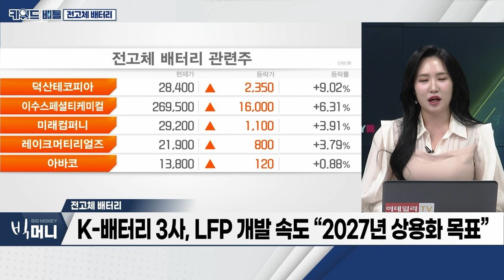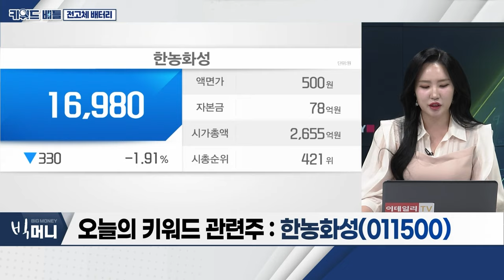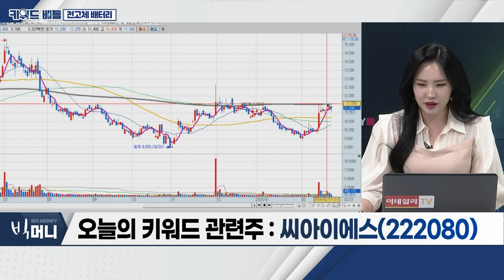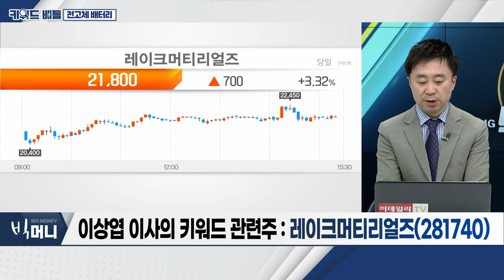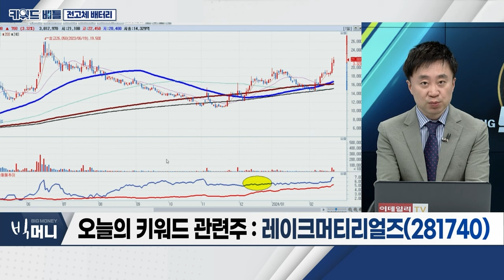한농화성(011500), 씨아이에스(222080), 레이크머티리얼즈(281740)... 전고체 배터리_키워드 배틀 (20240223)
- 국내 주요 배터리 셀 업체... 차세대 배터리 개발 집중
- K-배터리, 전고체 개발 ‘각축전’
- 시장 선점 위한 기술력 확보 중점
- K-배터리 3사, LFP 개발 속도 “2027년 상용화 목표”

- 전고체 배터리 전해질 개발 기업
- 삼성SDI 전고체 배터리 샘플 출하
- 한국화학연구원-LG화학 ‘전고체 배터리’ 핵심소재 수행

- 4분기 실적 ‘어닝 서프라이즈’ 전망
- 실적주로 구분 시 향후 주가 흐름 ‘긍정적’ 전망
- 자회사 씨아이솔리드 흡수합병, "전고체 사업 강화"

- LED 전구체 점유율 1위... 높은 영업이익률
- 전고체 배터리용 황화리튬 생산
- 반도체 소재 생산 시설 올해 완공 목표